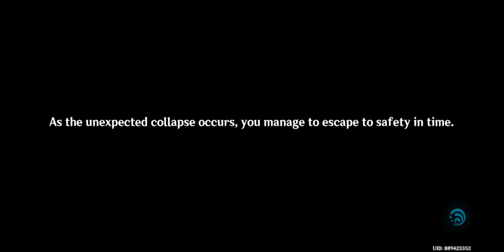Screen Recording 20230906 180137 Genshin Impact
The Chasm sneak peek with Yelan